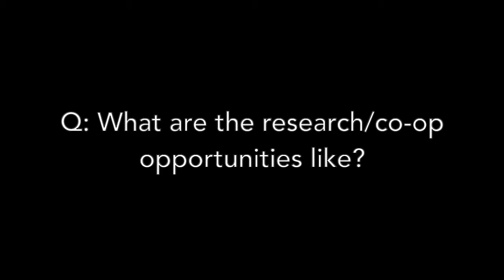Program Primers: McMaster Undergraduate Physics Society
Hey first years!
Numerous first years are already considering which specialty they would like to go into so we hope to shed some insight into what each specialization is like!
Hopefully these videos can serve as a guide for you to pick the right fit for you and help you learn about ways you can get involved.
We will be releasing a video from a different student society each day of Welcome Week 2020, so keep an eye out!